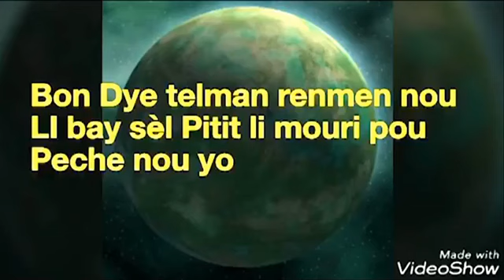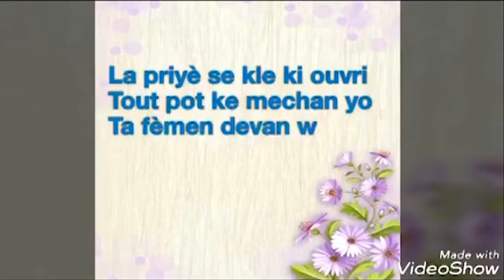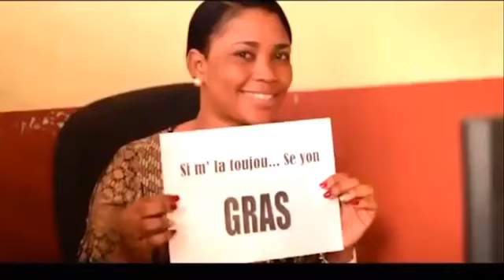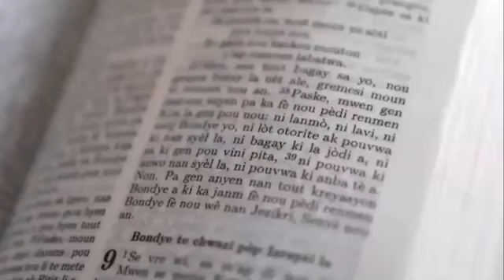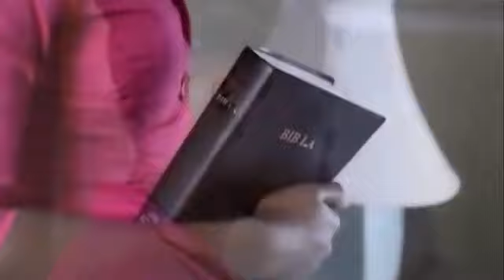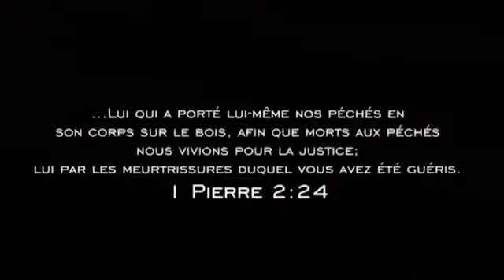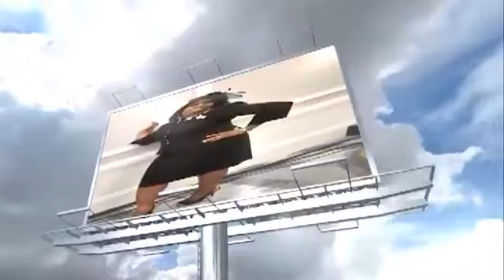SUJET : NOËL (SA SA VLE DI)? Évangéliste Ruth Gertrude Lavalasse.